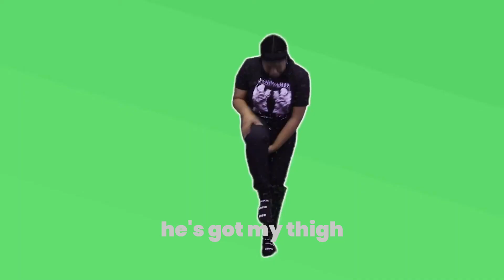Hilarious Song: Oh No! The Boa Constrictor is Swallowing Me!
Watch this hilarious song about a person being swallowed by a boa constrictor and their humorous reactions. It's a fun and entertaining video for all ages!